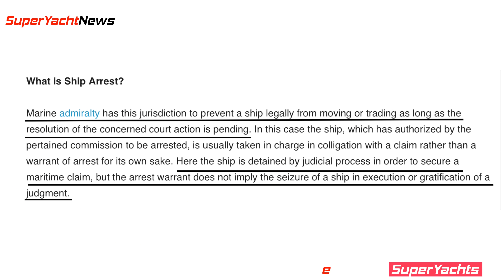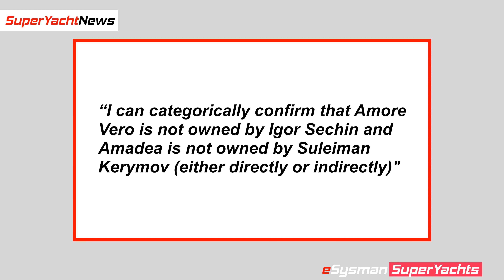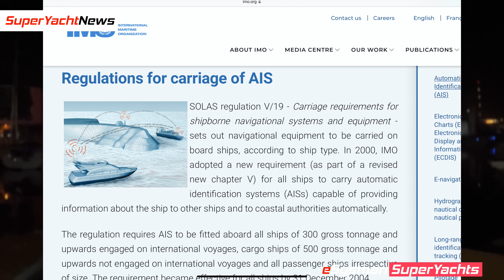Russian SuperYacht Escape Plan | Ep50 SY News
We are watching movements of superyachts fleeing sanctions and we talk about the 'secret' location superyachts are heading to.